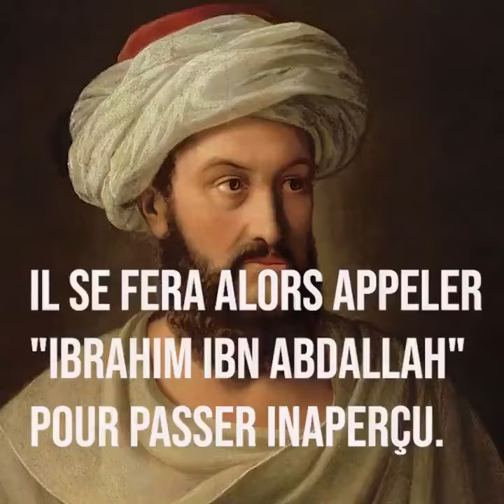L'homme qui (re)découvrit Petra n'avait que 28 ans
Le 22 août 1812, l'explorateur suisse Jean-Louis Burckhardt découvre Pétra en Jordanie.

À seulement 20 ans, il va révéler au monde la cité nabatéenne, alors oubliée depuis des siècles.